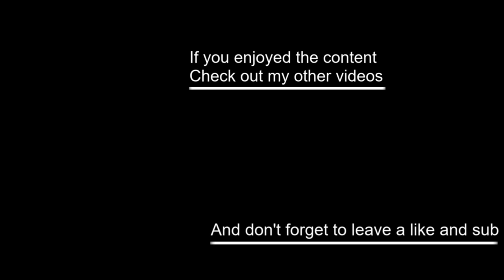Swords of Gurrah | 2v2 Tournament Gameplay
What's up guys. Got a brand new VR game to show you guys called "Swords of Gurrah". It's a fast paced multiplayer sword fighting VR game that you can finally challenge your friends to fantastic dueling action.

And feel free to hit me up anytime you want test your skills in the arena with me!